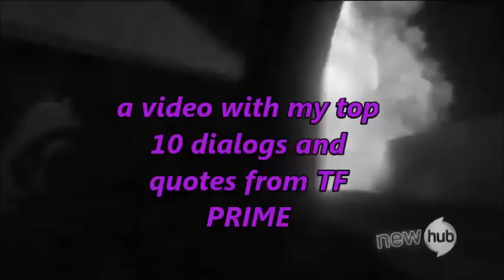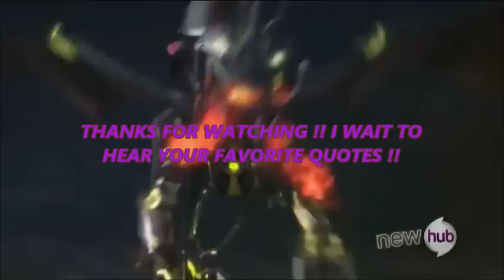Transformers Prime ~ TOP 10 moments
My favorite series tf Prime !!! i made a video with my top 10 moment that really amazed me ! (not fight moments) that shows that it's more than a kidish series ... and also contains lot of messeges (exept number 10 :P ), in my opinion is the best series of TF , i wait to hear your favoeite moment ! aldo like my art page on Facebook and follow me on Instagram